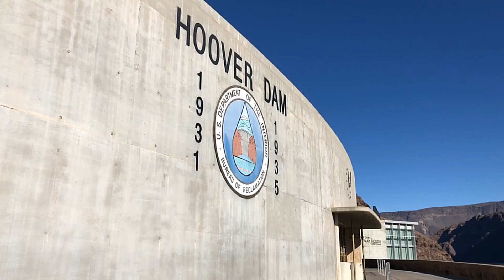Nevada Travel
Mavic shoot around NV